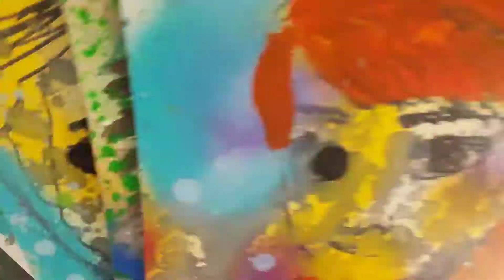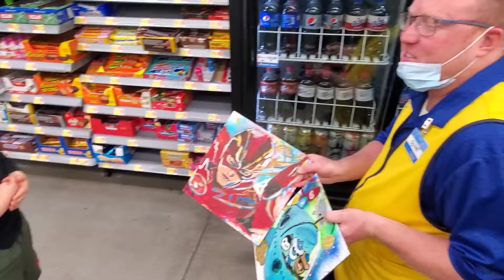the mentality of abundancy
I painted pictures for Brookes son but gave them away because i could make more. Never pass up an opportunity to paint the world with love.